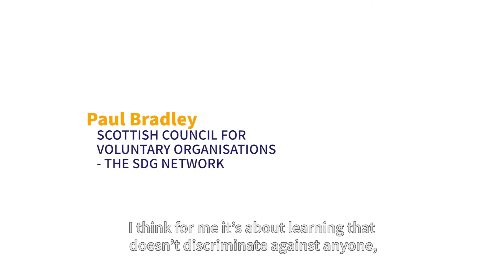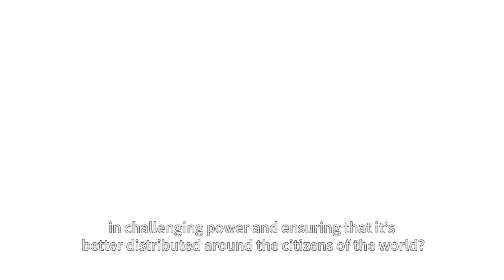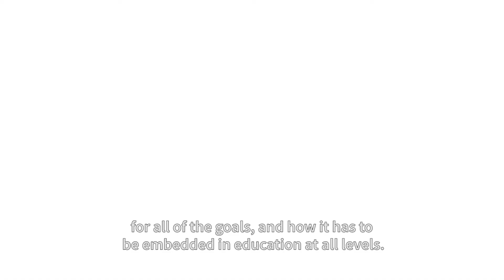Why is Target 4.7 so Important to the SDGs? WIth Paul Bradley, SCVO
In this Bridge 47 Network Story, Paul Bradley of The Scottish Council for Voluntary Organizations eloquently talks about why Target 4.7 and Global Citizenship Education is crucial to Achieving the United Nations's SDGs (Sustainable Development Goals).